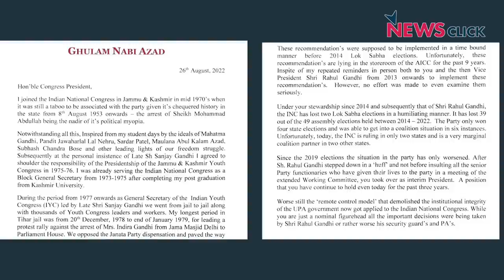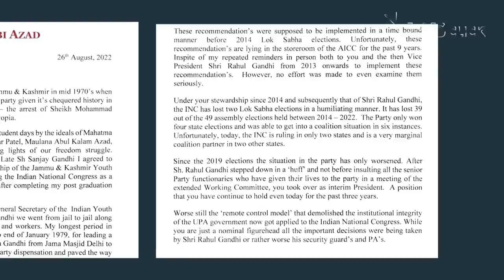अंधेरे में रास्ता खोजते Rahul Gandhi, आजाद के बहाने और सोरेन का संकट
कांग्रेस के वरिष्ठ नेता Ghulam Nabi Aazad ने एक पत्र  लिखकर Congress पार्टी से अपना इस्तीफ़ा दे दिया है. पत्र में उन्होंने कांग्रेस के काम करने के ढंग और राहुल गाँधी पर जमकर निशाना साधा है. आज़ाद के पार्टी से इस्तीफे के बाद राजनीतिक जगत में खासकर कांग्रेस में चर्चाओं का दौर शुरू हो गया है. क्या है इस इस्तीफे के मायने ?

वही झारखण्ड में हेमंत सोरेन अपनी मुख्यमंत्री की कुर्सी बचने के लिए कौन सा विकल्प चुनते हैं, इस बारे में कयास शुरू हो गए हैं? राजनीती की इन दो बड़ी घटनाओं पर देखिये वरिष्ठ पत्रकार उर्मिलेश की विचारोत्तेजक टिप्पणी: